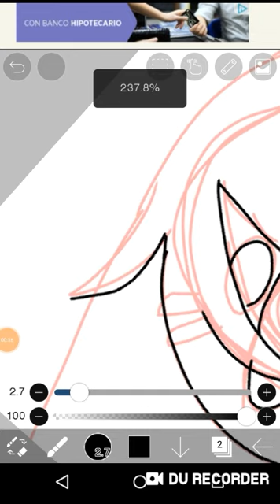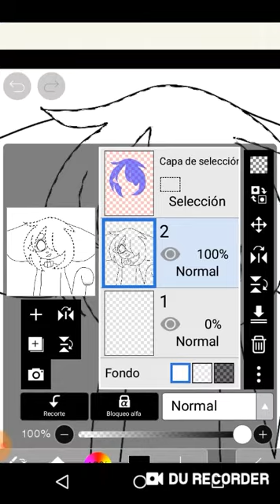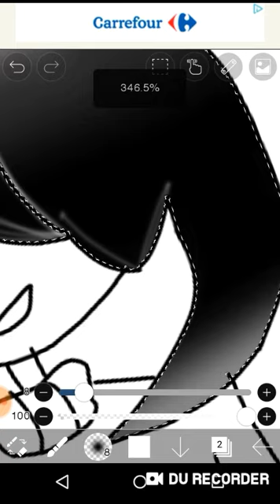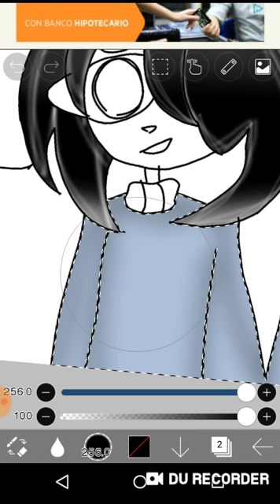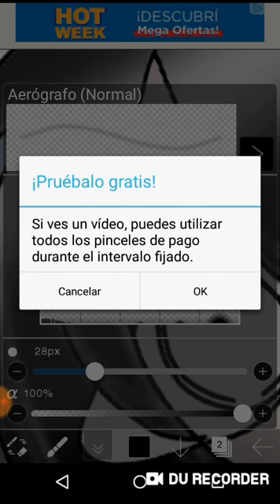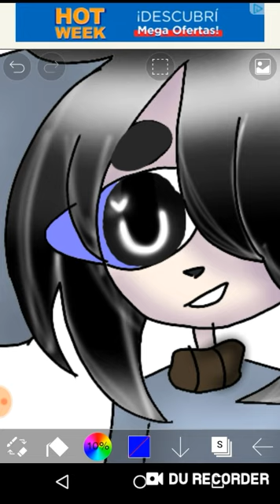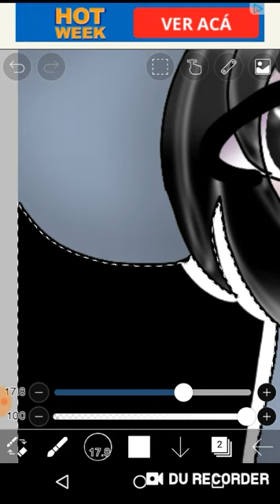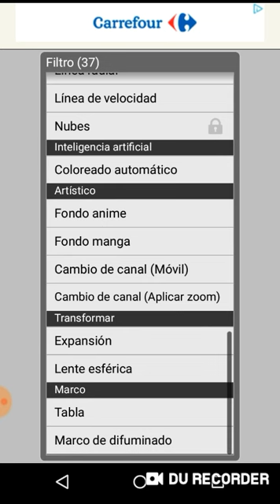Para °•Mitzuja .e.x.e.•°